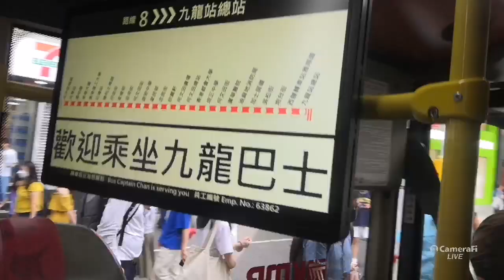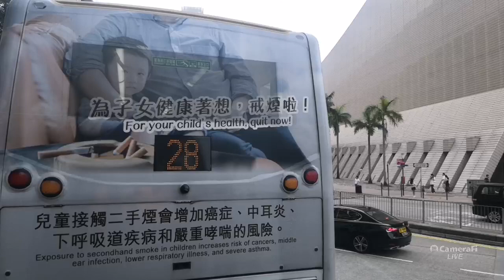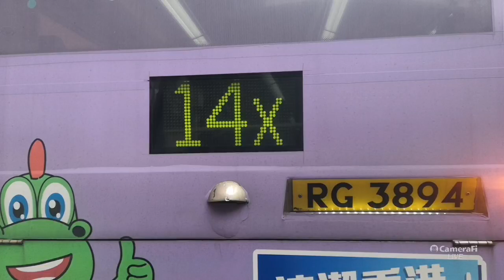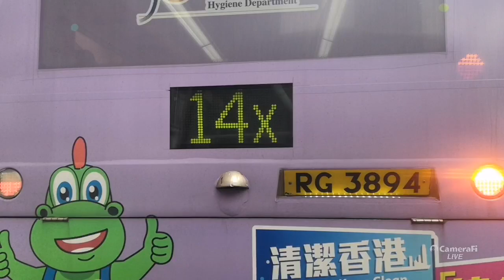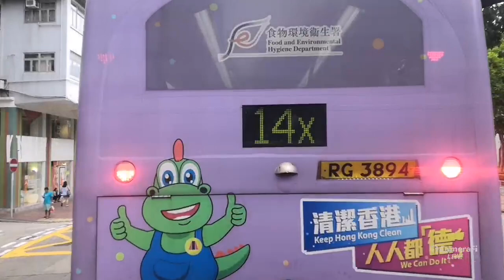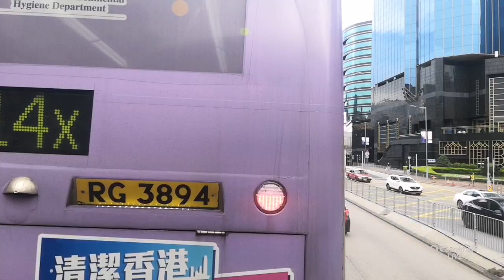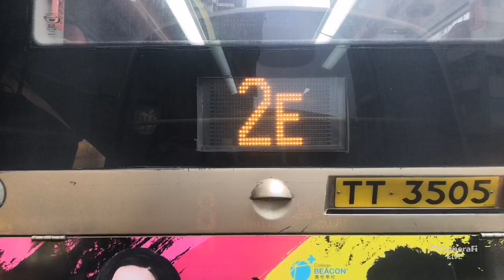KMB 8 Star Ferry to Kowloon Station (AVBWU296 / SK4699)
Body: Volvo B9TL (Euro 5) Wright Body
Company: Kowloon Motor Bus
Route: 8 Star Ferry to Kowloon Station
Fleet number: AVBWU296 / SK4699
Departure time: 17:20

Dear passengers. on behalf of Kowloon Motor Bus company. I would like to welcome you onboard our route no. 8 to Kowloon Railway Station. Further announcements will be made as we approach various Mid-way bus stop. It is our pleasure to have your onboard. and we wish you a pleasant journey.

Detailed stop list:
1. Star Ferry
2. East Tsim Sha Tsui Station
3. Mody Road Tsim Sha Tsui
4. Golden Mansion
5. H.K. Polytechnic University
6. Hung Hom Station
7. Gillies Avenue South
8. Marsh Street
9. Ka Wai Chuen
10. Shun Yung Street
11. Ho Man Tin Station
12. Carmel Secondary School
13. Ho Man Tin (Oi Man Estate)
14. Chung Man Street
15. Cascades
16. Homantin Plaza
17. Ho Man Tin Bus Terminus
18. Hong Kong Metropolitan University
19. Pui Ching Middle School
20. Ho Man Tin Street
21. Kwong Wah Hospital
22. Yau Ma Tei Fire Station
23. Gascoigne Road (S38)
24. Woosung Street Jordan
25. Battery Street Jordan
26. Western Harbour Tunnel BBI - Nga Cheung Road
27. Kowloon Station Bus Terminus

We have now arrived at Kowloon Railway Station. All passengers please alight here. Thank you for traveling on our route no. 8.